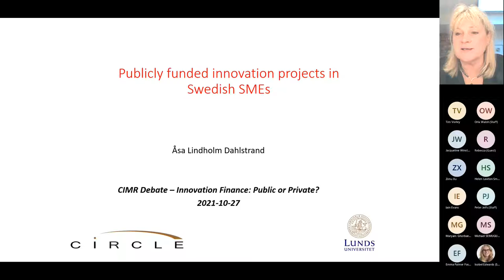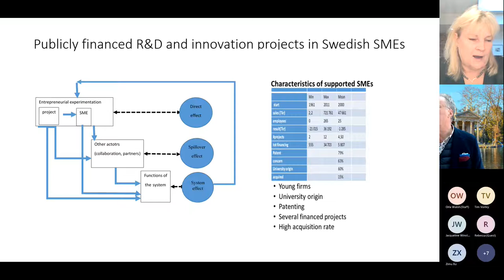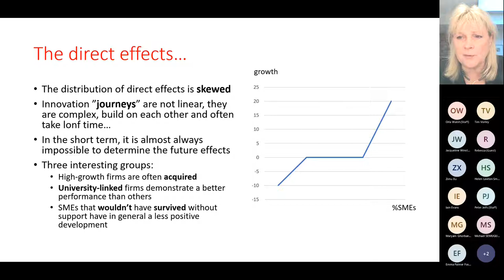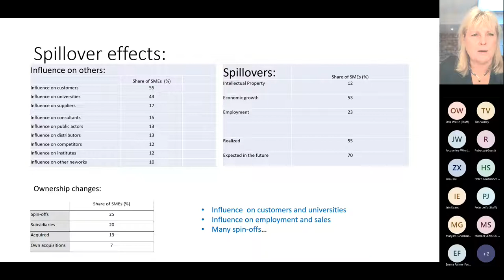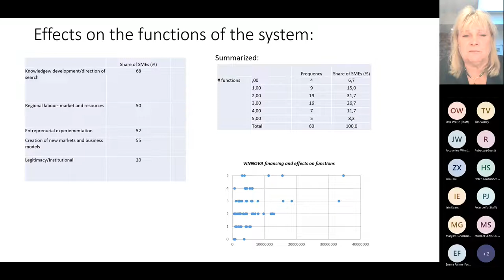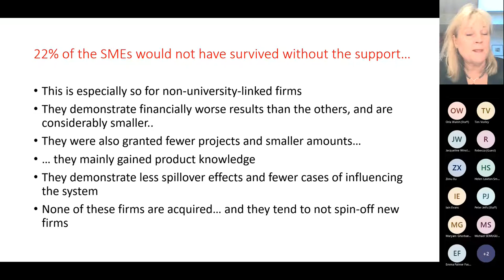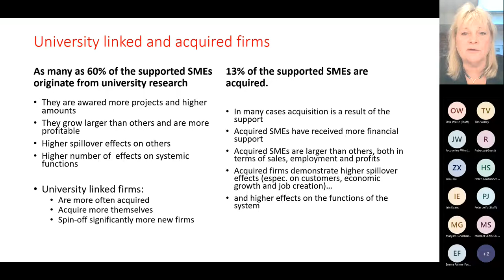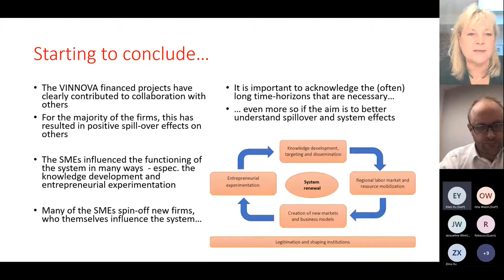Innovation Finance: Public or Private? (CIMR Debate)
Speakers: Professor Asa Lindholm Dahlstrand, Circle Lund University, Professor Peter Jelfs, Brunel University, Dr Iain Evans, Physical Sciences Innovation
Discussant: Rebecca Todd, Longwall Ventures
Chair: Professor Tim Vorley, Oxford Brookes University

In this debate, the respective roles of public and private funding for innovation and entrepreneurship are interrogated. This is timely because of some misconceptions about the role of venture capital (VC) in financing innovation. On the one hand public financing differs from venture capital – for example, while VC aims for high growing firms, while on the other public funding should instead aim for wider indirect and system effects. Indeed VC is only appropriate for companies that offer potential scale investment returns which only applies to a very small proportion of small and medium sized enterprises. While in some circumstances, policy makers think they should also aim for high growth firms it is arguable that this should not be their primary objective. Thus VC and public funding have very different roles to play